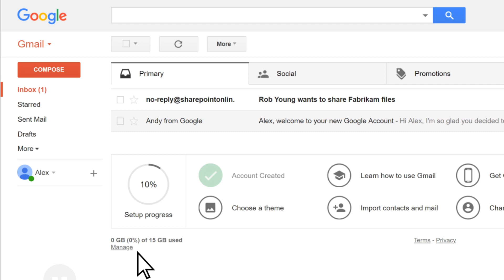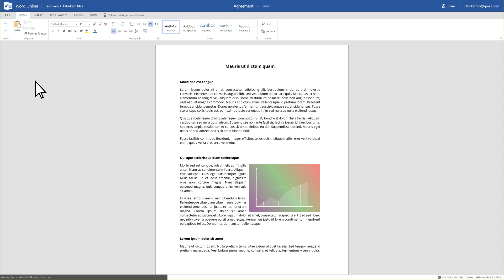How to securely share files outside your business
In Microsoft 365 Business Premium, it's easy to share files with people in your organization, but sometimes you will also need to share with people outside your organization. To share files securely with your customers, you can send a secure link.

• In the “Documents” library on your SharePoint site, create a new folder.
• Then add the files you want to share and work on with your customer. You can create them here or upload them from your computer.
• When finished, return to the folder you created and select the “Share” button.
• For the people you want to share it with, choose “Specific people,” then “Allow editing” and “Apply.”
• Your customer will receive an email with a link to the shared folder. This takes them to the SharePoint page where they’re asked to send a code to themselves.
• Select “Send Code,” then return to the inbox.
• Open the email and copy the verification code, return to the SharePoint page and paste it in. Then select “Verify.”
• Your customer can now see and edit the files you shared with them.

Check out more training videos to learn how to set up and manage your business on Microsoft 365 Business Premium

*Note: Microsoft 365 Business is now Microsoft 365 Business Premium. New name, same great value, same price.